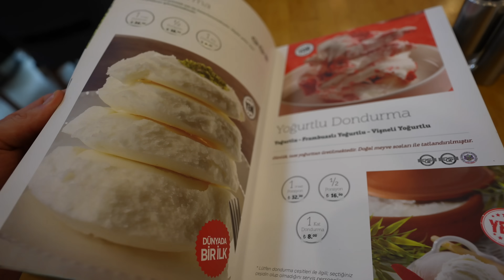Shooting Our First $100 Million Yacht In Turkey!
Few months ago we went to Turkey to shot a mega yacht named Tatiana and here is what happened on that trip!

We have been building this business along with our industry knowledge over the last 5 years, and we would love to impart this knowledge to you to help you build the business or residence of your dreams. Click the link to schedule a time with us

About The Channel:
My team and I have spent the last 5 years traveling the world touring the most exquisite luxury assets, all to bring you along into the world of some of the most sophisticated, highly crafted, and engineered feats of human creation. Follow along as we seek to keep pushing the boundaries of what is possible. And as always we are deeply grateful for your support.

Camera Gear used in the Video and Edit:

Tech I use:

My favorite books:

Supplements I use to enhance my work & overall well-being:

Coffee I drink:

My travel essentials & luggages: